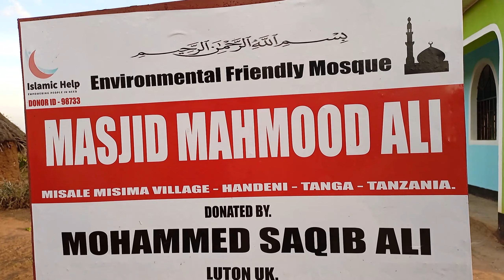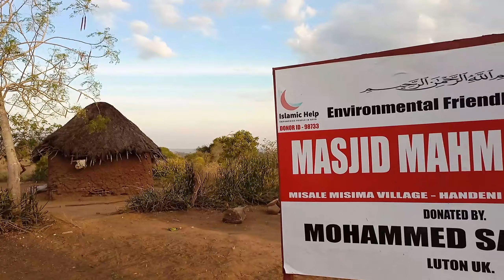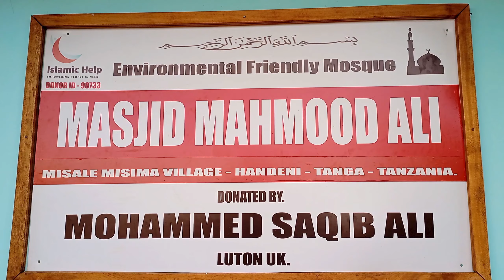MASJID MAHMOOD ALI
DONATED BY
 MOHAMMED SAQIB ALI